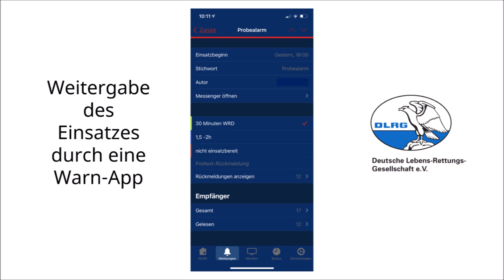Tag des Ehrenamtes - Film 1: DLRG